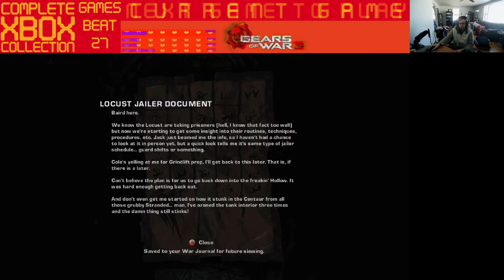Gears of War 2 Episode 13 - Pushing Towards the Locust Base